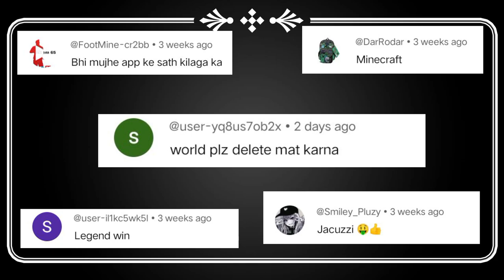Duo Survival Series #6 | Found A Village And Farming | The Jyoti Gamerz